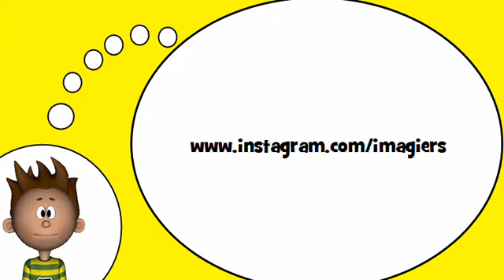Les sports = Vol1